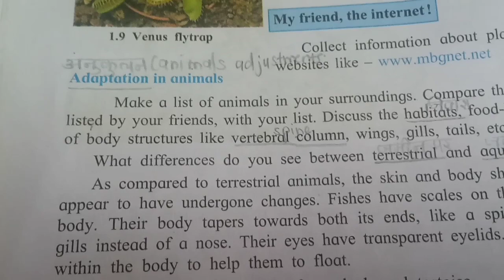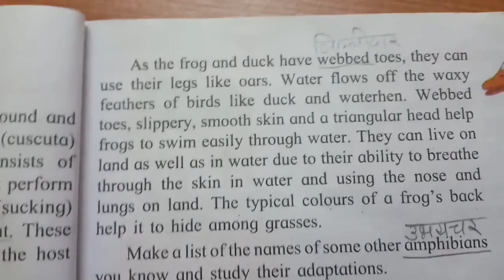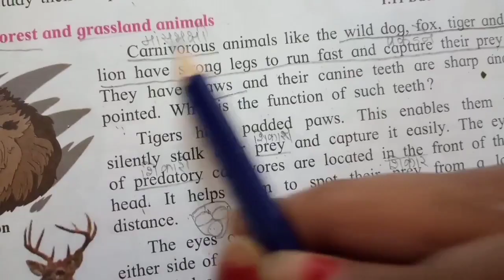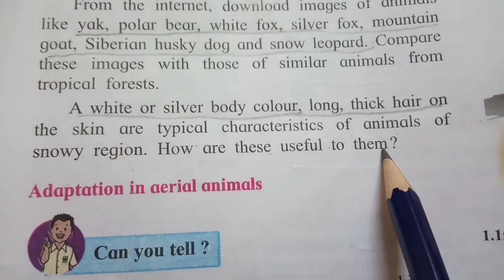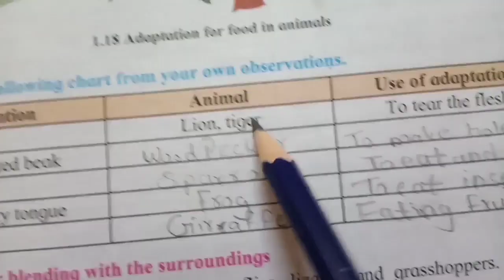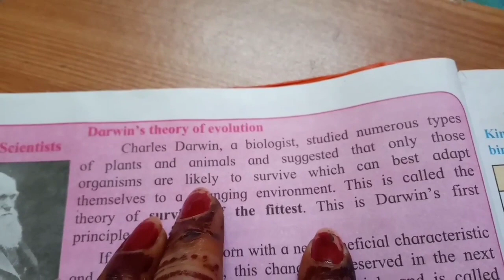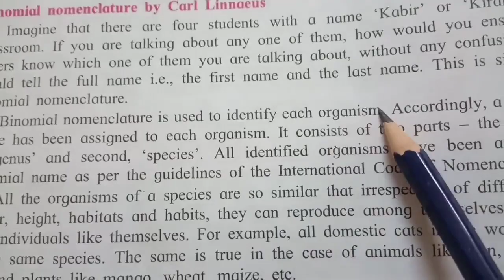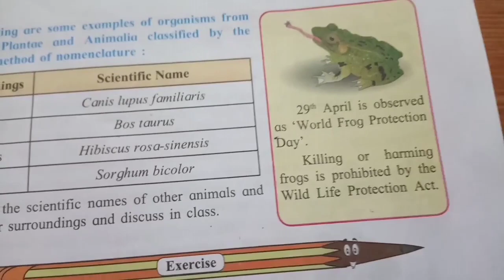7th std, Science 1. The Living World: Adaption and Classification PART-II,easy explaination in hindi